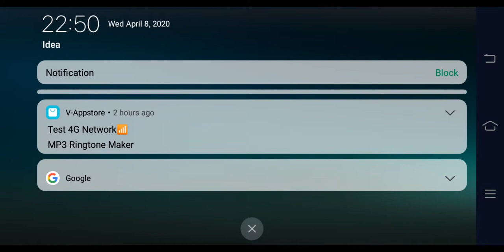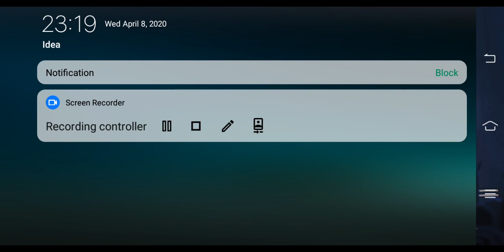Adam returns with a pubg video. Day 1